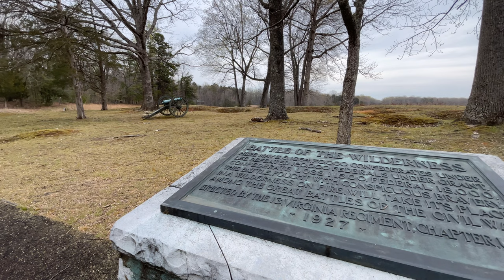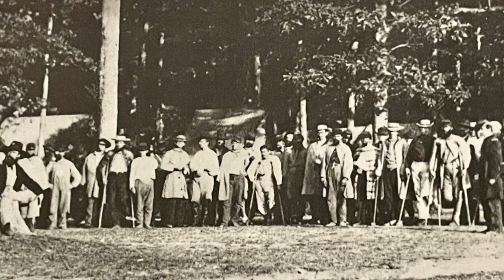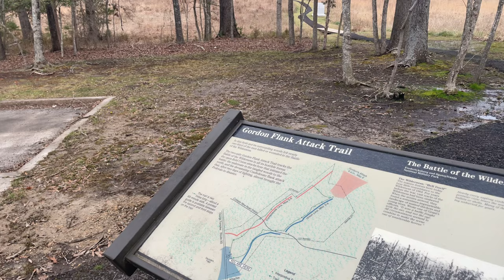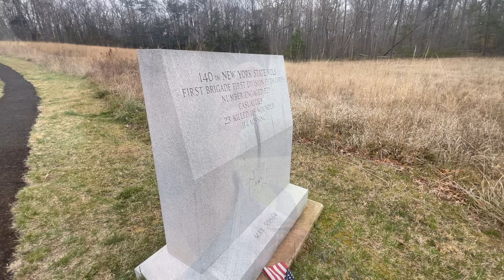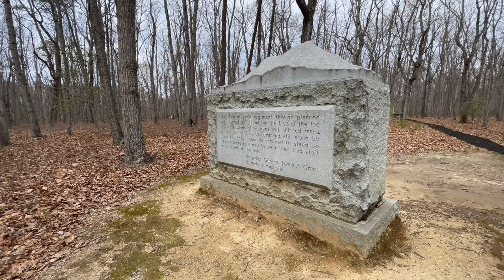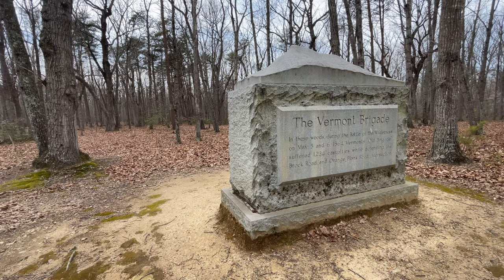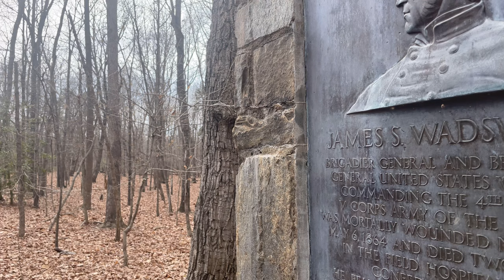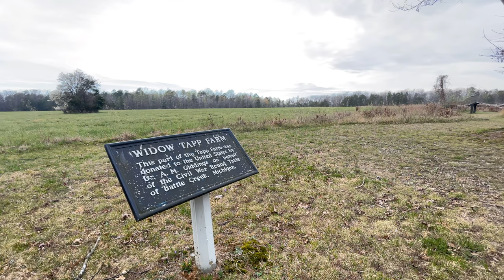Battle Of The Wilderness | Hell Itself | Soldiers Burned Alive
Join us on an immersive tour of the Wilderness National Battlefield, where history comes alive! In this video, we delve into the gripping details of the fierce battle that took place on this hallowed ground. Discover the valor of the famous 140th New York Zouaves who bravely fought in the midst of chaos. Learn about the heartbreaking sacrifice of Brigadier General Hayes and the pivotal moment of General Longstreet's wounding that changed the course of the battle.

Witness the unfolding of events that shaped the outcome of this historic conflict. This is a video full of compelling stories and remarkable insights that you won't want to miss.

If you like my videos you will love YouTubers @TheHistoryUnderground and @VloggingThroughHistory
Also don’t forget to stop by civilwartrails.org and get your free map of historic sites today!